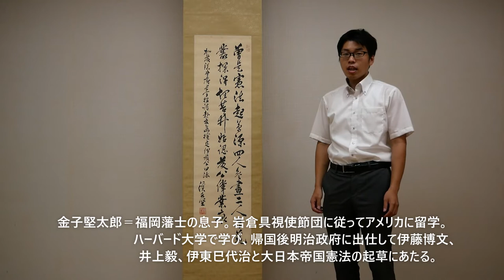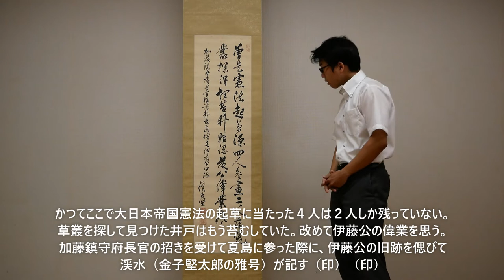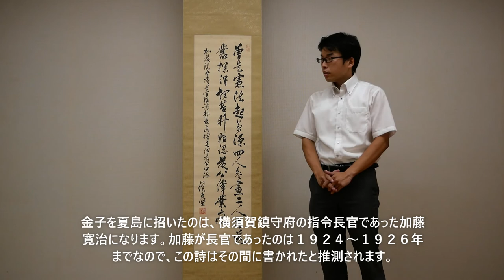【公式】伊藤博文を偲んだ漢詩_金子堅太郎作_霊山歴史館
金子堅太郎は岩倉使節団に随行しアメリカに留学、ハーバード大学で学び、帰国後明治政府に出仕し、伊藤博文、井上毅、伊藤巳代治と共に大日本帝国憲法の起草にあたった人物。伊藤博文内閣では農商務大臣や司法大臣、枢密顧問官などをつとめた。
神奈川県横須賀市夏島にある伊藤博文の旧跡を訪ねた際に、伊藤公を偲んで作られた漢詩。
2020年秋初公開。
Kentaro Kaneko accompanied the Iwakura Mission to study in the United States, and after returning to Japan, served in the Meiji government, and was the person who drafted the Constitution of the Empire of Japan with Hirobumi Ito, Inoue Kowashi, and Miyoji Ito. In the Cabinet of Hirobumi Ito, he served as Minister of Agriculture and Commerce, Minister of Justice, and Privy Councilor.
A Chinese poem made in memory of Mr. Ito when he visited the historic site of Hirobumi Ito in Natsushima, Yokosuka City, Kanagawa Prefecture.
First released in the fall of 2020.